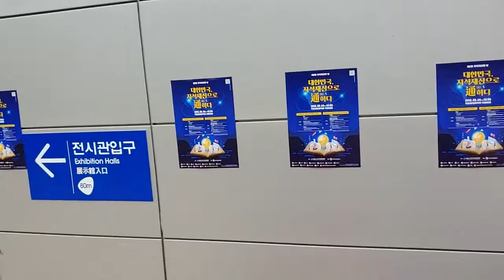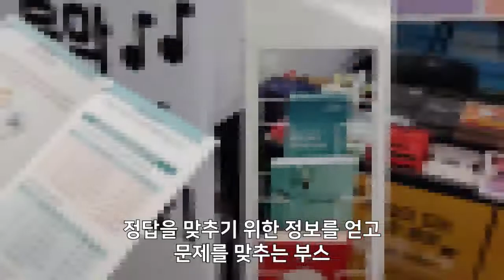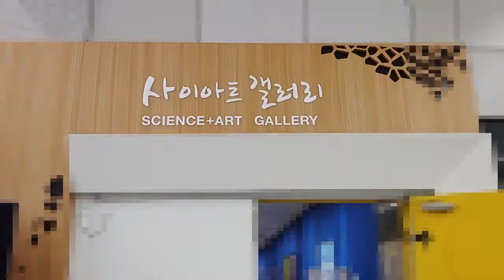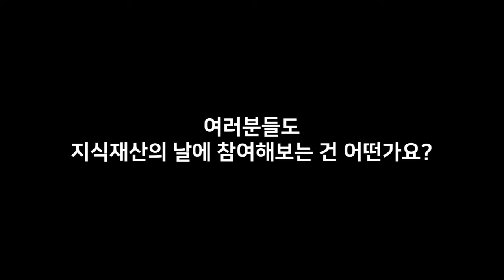[오복] 매년 9월 4일! 지식재산의 날을 기억해주세요!/대학생저작권서포터즈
대학생저작권서포터즈 오복팀이 제2회 지식재산의 날 기념행사에 다녀왔습니다.

2019 대학생저작권서포터즈 9월 첫 번째, 오복(8팀)